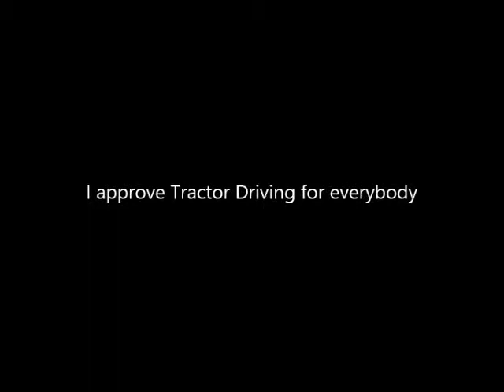Tractor Driving John Deere 6420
John Deere 6420 one of the best tractors I've driven.